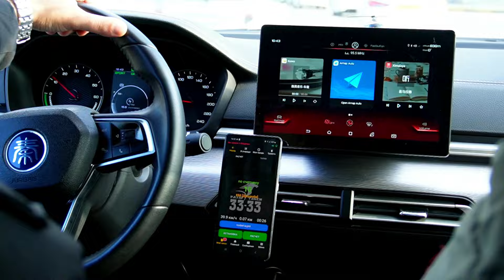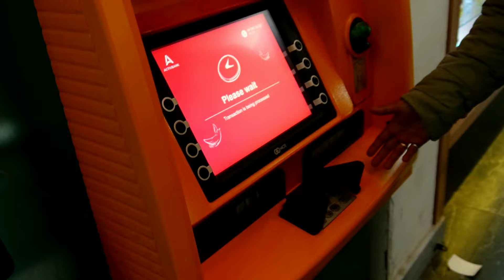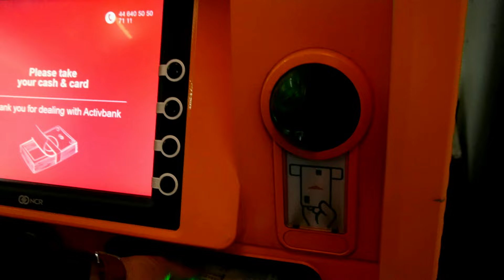Crazy girls of Tajikistan | Tajikistan travel vlog | Places to visit in Dushanbe Tajikistan 🇹🇯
IN this video we visited the very famous Dushanbe Mall, famous for its food court, shopping and kids activities.

If you like the video, please share it.

Watch full series and get the detailed information on how to travel easily on low budget.

MEHRGON BAZAR
UZBEKISTAN VLOG
TASHKENT VLOG
DELHI TO TASHKENT
INDIA TO UZBEKISTAN
FLYING TO UZBEKISTAN
CHEAPEST COUNTRY IN THE WORLD
TASHKENT FOOD
UZBEKISTAN GIRLS
UZBEKISTAN STREET FOOD
TASHKENT NIGHTLIFE
CHORSU BAZAR TASHKENT
PANJSHANBE BAZAR KHUJAND
TAJIKISTAN VISA FOR INDIANS
KHUJAND CITY
KHUJAND TRAVEL VLOG
TAJIKISTAN TRAVEL VLOG
DUSHANBE VILLAGE
DUSHANBE MALL
DUSHANBE TRAVEL VLOG
PAMIR HIGHWAY
UZBEKISTAN NIGHTLIFE
TAJIKISTAN NIGHTLIFE
RUSSIA NIGHTLIFE
RUSSIAN VILLAGE